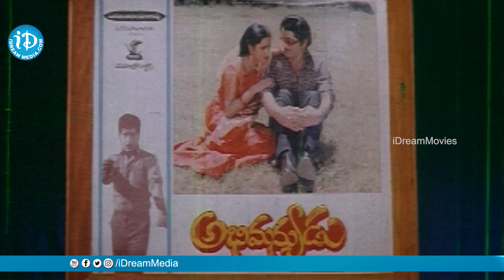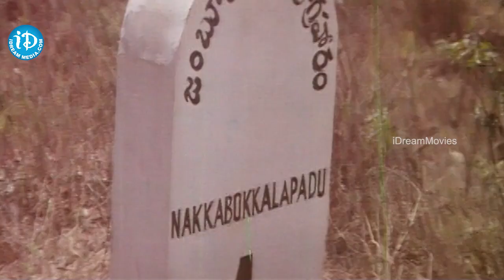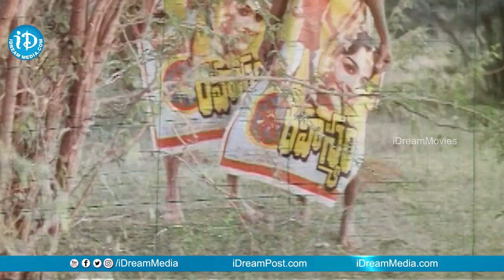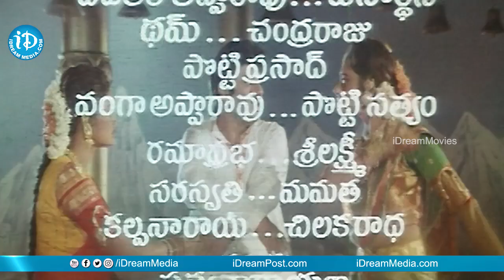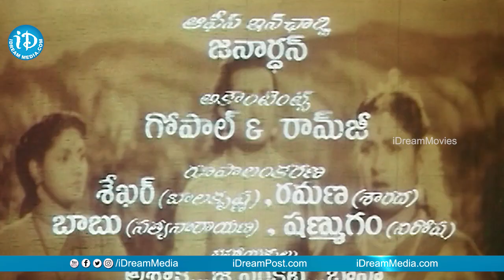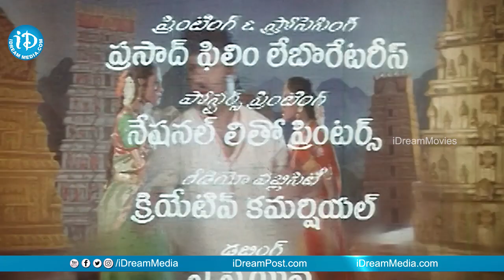Nari Nari Naduma Murari Telugu Full Movie || Balakrishna, Shobana, Nirosha || A Kodandarami Reddy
👉 Episode 1 Watch Nari Nari Naduma Murari Full Movie , Starring Nandamuri Balakrishna, Shobana, Nirosha, Sharada, Tanikella Bharani, Babu Mohan among others. Directed by A Kodandarami Reddy and Produced by K Murari. Music composed by K V Mahadevan.